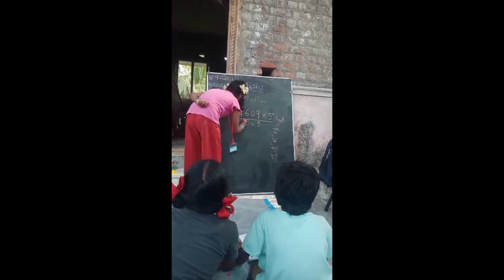Esk Village Program